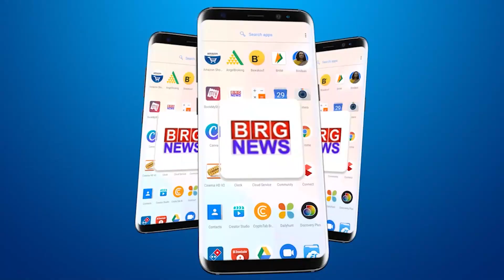वॉर्ड नं 9 के युवा काउंसिलर श्रीरंग आयरेने पश्चिम इलाके में करवाई बारीश के पानी के निकाल की कामगिरी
Ward No. 9 youth councilor Shrirang Ayre started the work of removing rain water in the western area
वॉर्ड नं 9 के युवा काउंसिलर श्रीरंग आयरे ने पश्चिम इलाके में करवाई बारीश के पानी के निकाल की कामगिरी शुरू

BRG NEWS  App: